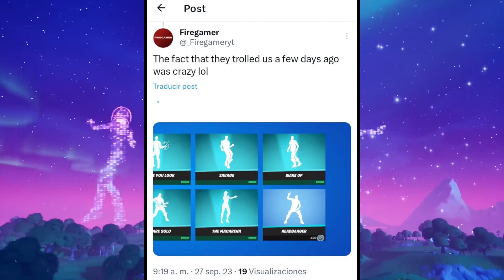OMG 😱 TRAVIS SCOTT'S DANCE IS BACK TO FORTNITE!!￼